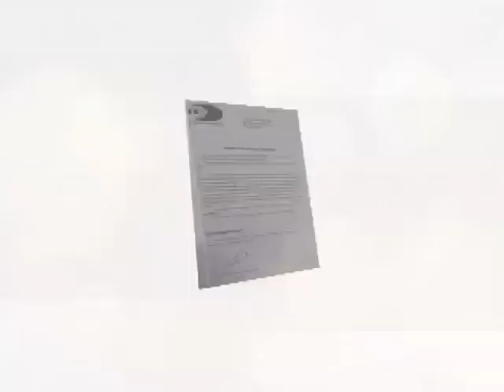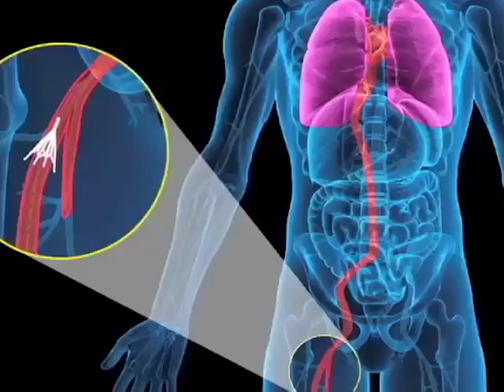Ivo é curado de câncer no cérebro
"Fiquei 4 meses no hospital e não sabia mais andar", conta Ivo.

▷ ESCUTE O MISSIONÁRIO R. R. SOARES
▷ IGREJA INTERNACIONAL DA GRAÇA DE DEUS
▷ CANAL SHOW DA FÉ
▷ CONHEÇA A NOSSA ACADEMIA TEOLÓGICA
▷ REVISTA GRAÇA SHOW DA FÉ.
▷ ESCUTE A NOSSA RÁDIO
▷ ASSISTA RiT TV
▷ ASSINE AGORA A NOSSA TV